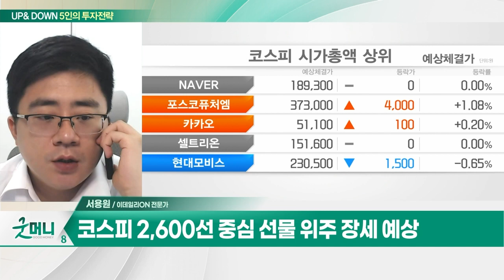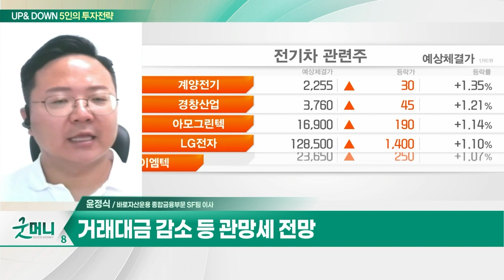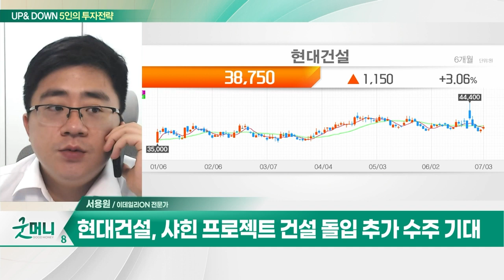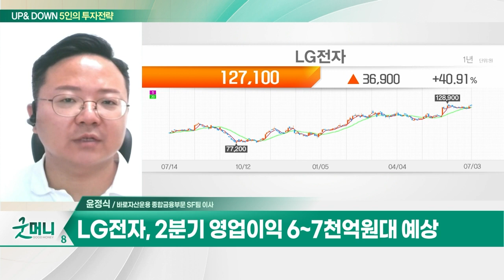현대건설(000720)… 6.5조 사우디 아미랄 프로젝트 수주 / LG전자(066570)… 전장사업 중심 2분기 호실적 전망_UP&DOWN 5인의 투자 전략 (20230704)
Q. '쉬어가는 시기' VS '2700 간다'… 증시 향방은?
Q. 코스피 2,600선 회복… 투심 살아날까?

- 6.5조 사우디 아미랄 프로젝트 수주
- 샤힌 프로젝트 건설 돌입 추가 수주 기대
- 누적 수주잔고 100조 돌파 기대
- 주가 저평가 국면

- 전장사업 중심 2분기 호실적 전망
- 2분기 영업이익 6~7천억원대 예상
- 올해 전장사업 수주잔고 100조원대 예상